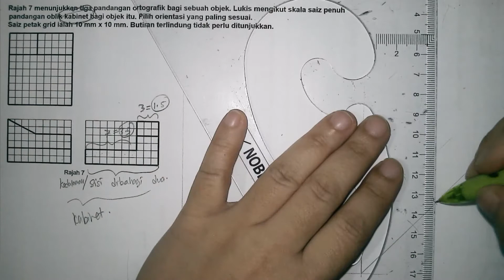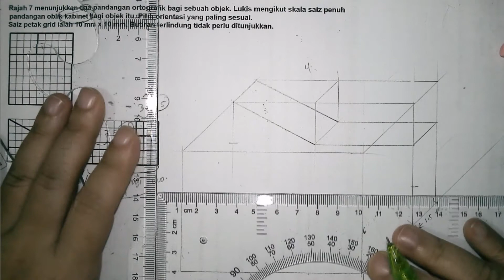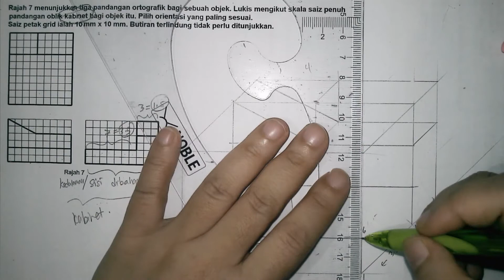KELAS 4ST S9 OBLIK KABINET